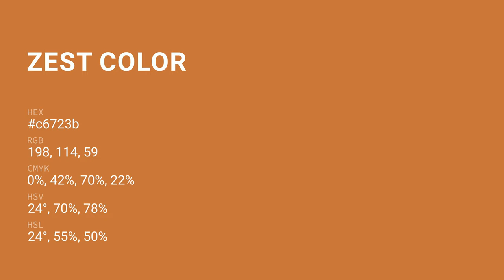Zest color c6723b hex color - Orange color - Cool color c6723b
What color is Zest ? c6723b hex color - Orange color - Cool color c6723b

Hex c6723b Color Code is also known as Zest color.